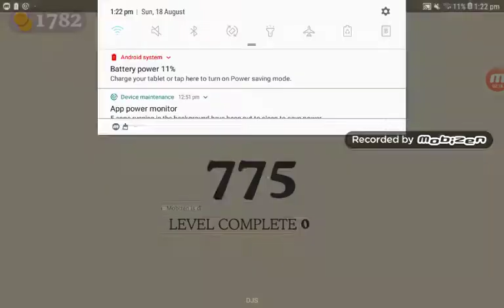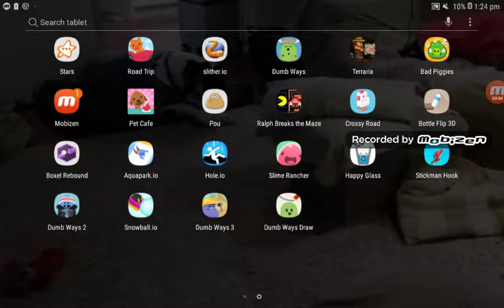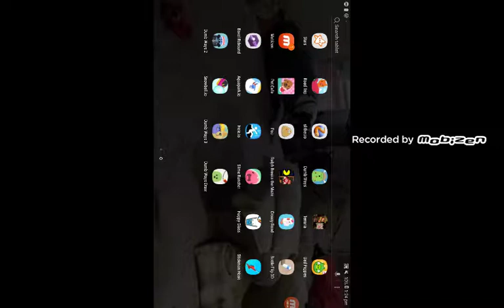New series called dumb ways to die (ep1)